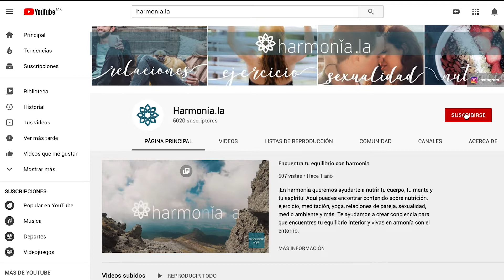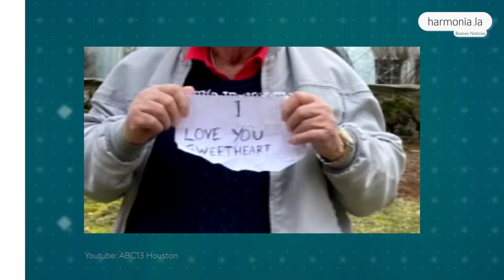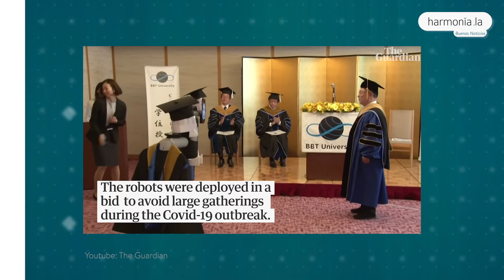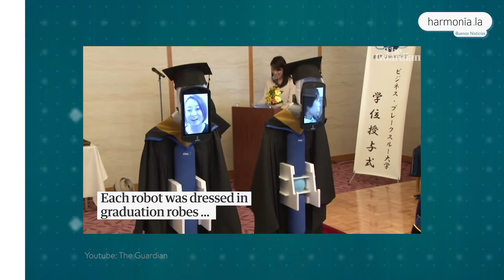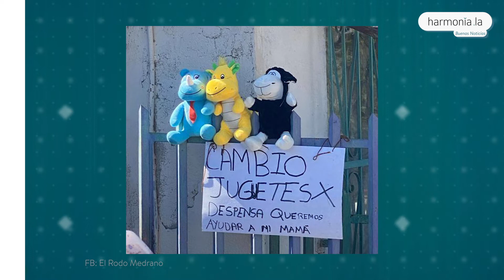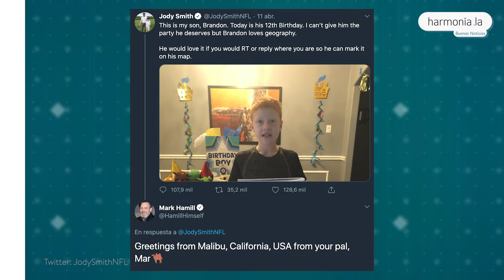Buenas Noticias con Harmonia Cap. 4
A pesar de la pandemia y de toda la sobrecarga de información que se tiene, no todo son malas noticias.

Y en este cuarto capítulo de Buenas Noticias con Harmonia.la te presentamos los hechos agradables que sucedieron tanto en México como en el mundo. Vale la pena repasarlos. Y por favor QuédateEnCasa.